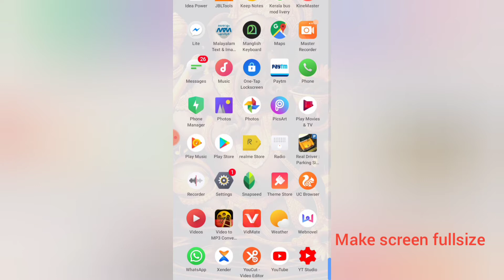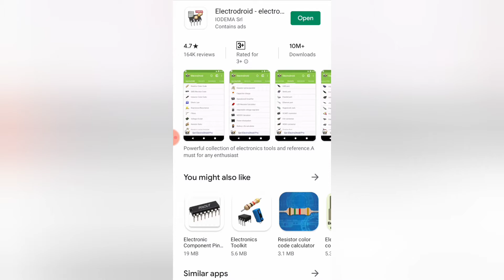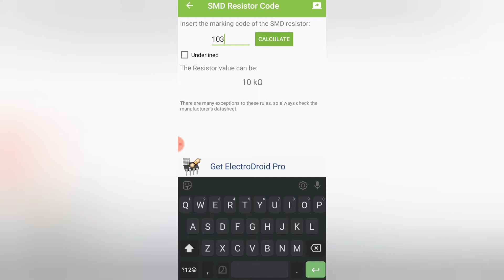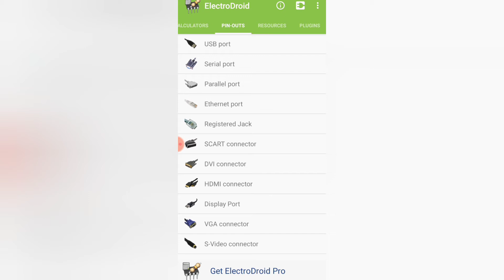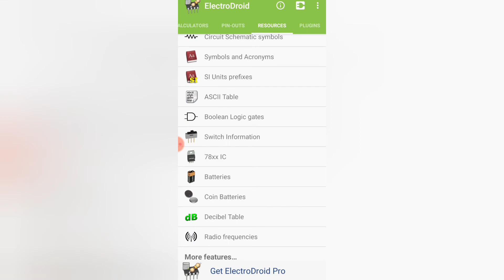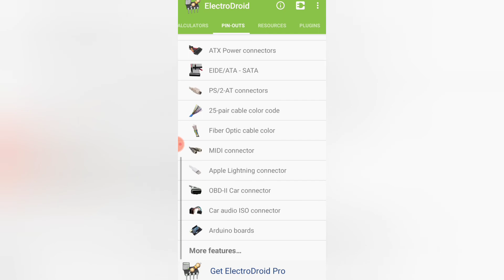Best free electronics application/android version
I AM NOT MARKETING OR PROMOTING THIS APPLICATION.THIS IS JUST AN INTRODUCTORY VIDEO, but sure, this will be useful for you.